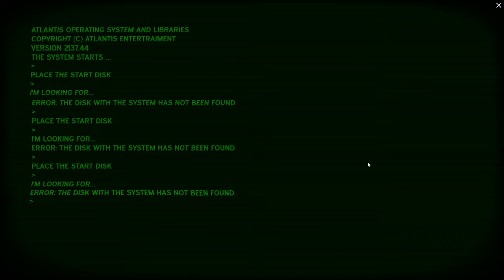FIRST LOOK-SNOW PLOWING SIMULATOR FIRST SNOW Ep#1. We check out this Immersive Winter Experience!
FIRST LOOK-SNOW PLOWING SIMULATOR FIRST SNOW Ep#1. We check out this Immersive Winter Experience! Have a Blessed Friday RiskySquad💯❤️!
❄️Snow Plowing Simulator - First Snow🎅 invites you to an immersive winter experience! Command a fleet of powerful snowplows, tackling realistic snowy landscapes. This free-to-play simulation adventure game challenges your plowing skills in dynamic weather conditions. Sit, relax, and plow🚜.Disclosure: I received a free review copy of this product Thank you Keymailer, & Freemind S.A.
Music,  Ruthless - NEFFEX  .  Thank you for the great Music 😀👍